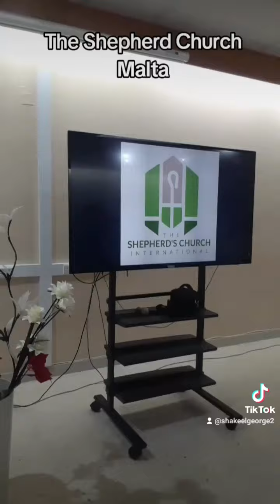The Shepherd Church Malta. 06-04-2024 Part. 07